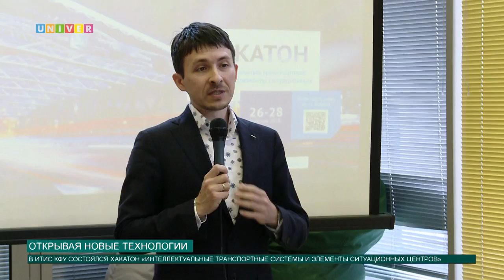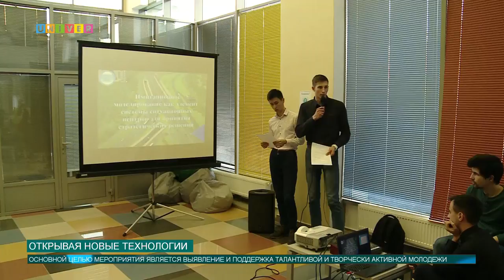Открывая новые технологии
В Казанском федеральном университете состоялся хакатон "Интеллектуальные транспортные системы и элементы ситуационных центров", который прошёл на базе Высшей школы информационных технологий и информационных систем. Участие приняли молодые учёные и студенты в возрасте от 18 до 35 лет.